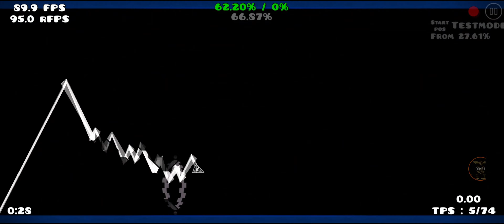RANDOM NOCLIP RUN 👍👍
ez mobile @UFokinWotM8GD